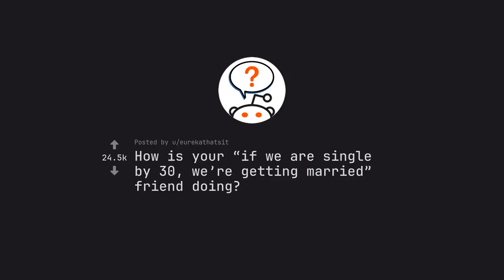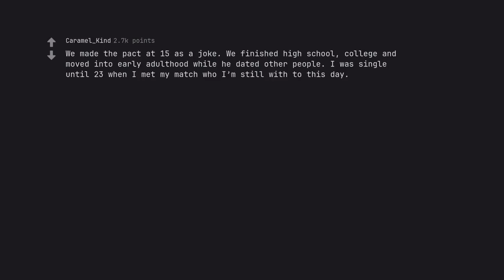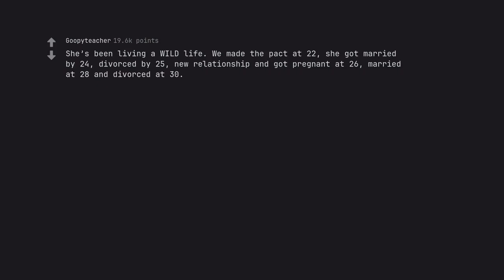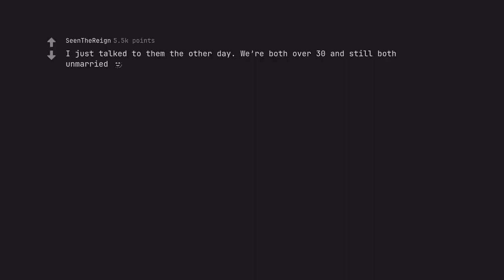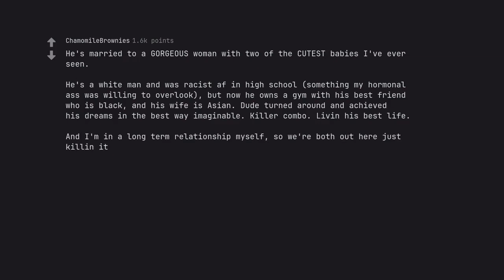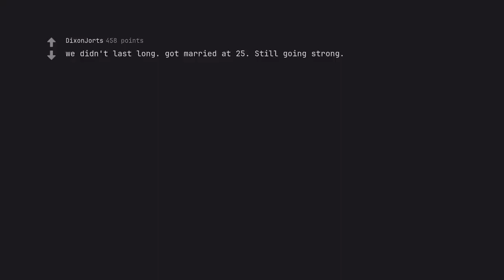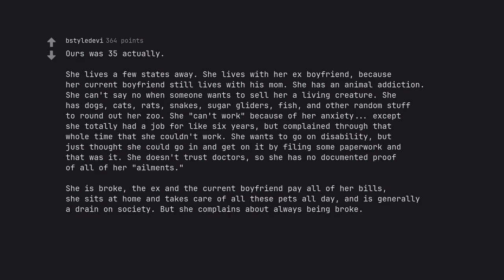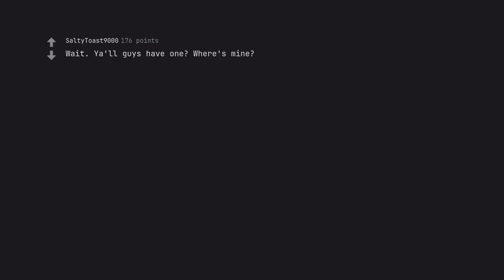Behold: Transform Your Single Status: The Shocking Truth Behind Marriage and Friendship at 30. (r/As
Welcome to the journey of a lifetime, where you shall witness the truth behind the elusive concepts of marriage and friendship at the age of 30. Buckle up and join us as we divulge the shocking revelations that will change your perspective forever.

Prepare to be amazed as we unravel the secrets to transform your single status and delve into the complexities of relationships. This video is not just a mere guide but a mesmerizing experience that you won't forget.

With every word, we will guide you through a mesmerizing tale filled with twists and turns that will leave you spellbound. From the exhilarating highs to the gut-wrenching lows, our expert storytellers will take you on an emotional rollercoaster that you won't want to end.

But our journey is not just about captivating narration; we have also harnessed the power of SEO to bring you the most relevant and valuable content. Our words have been carefully crafted to not only enchant you but also rank high on search engines, ensuring we reach those who seek the truth.

With every sentence, we aim to paint a vivid picture that will transport you into the heart of our video. Our active voice will keep you engaged and propel you forward, eager to discover what lies ahead.

But fear not, for we have structured this masterpiece with utmost precision, ensuring a seamless flow that will guide you effortlessly. We respect the platform's guidelines and community standards, and our integrity remains unshakable.

So come, behold the wonders of 'Transform Your Single Status: The Shocking Truth Behind Marriage and Friendship at 30.' Embark on this journey with us and witness a transformation that will leave you breathless. Get ready to unlock the truth and unleash the power within you. Join us now.